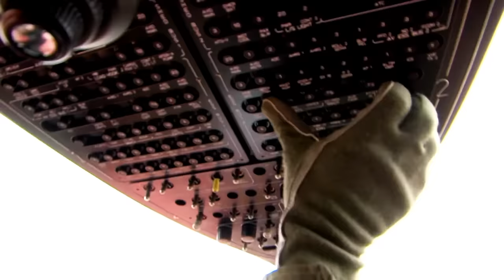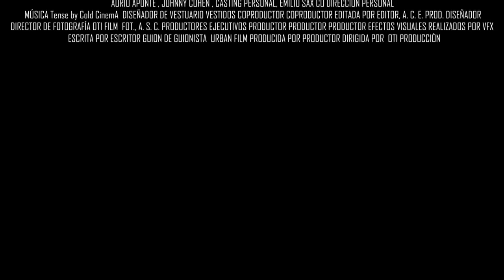TREN DE ARAGUA 4 PELICULA COMPLETA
TREN DE ARAGUA ,  PELICULA COMPLETA